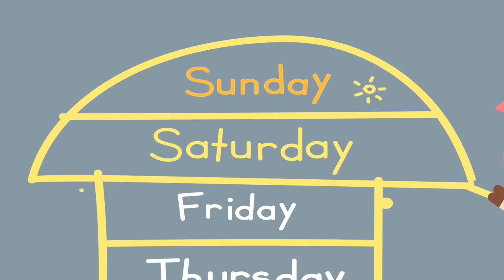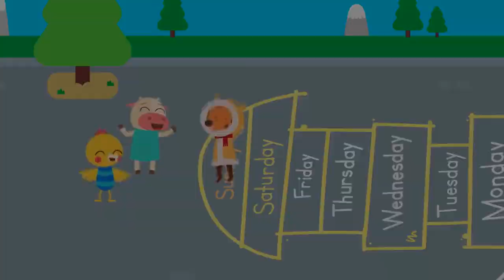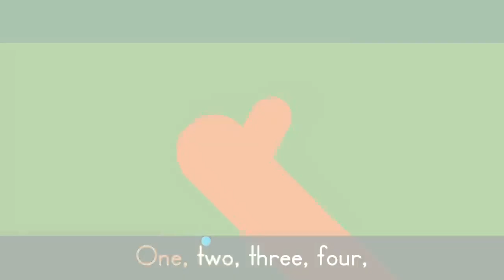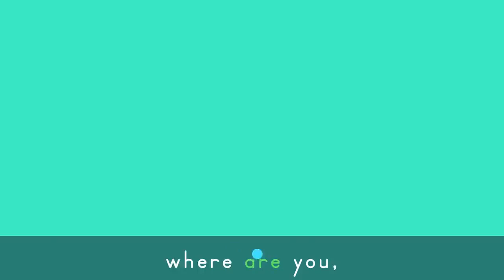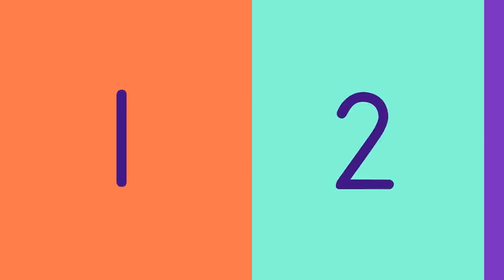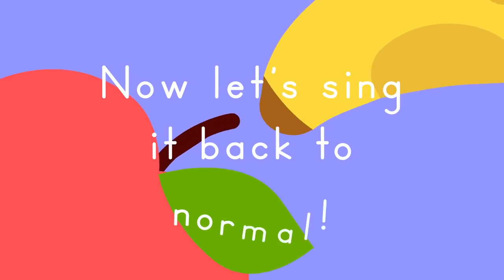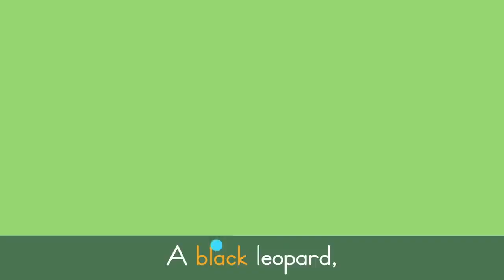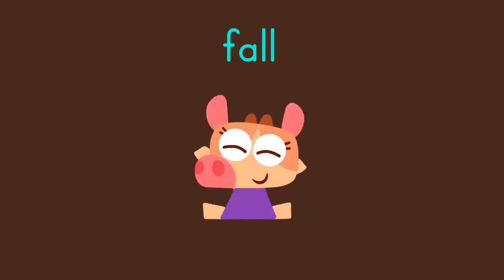Twinkle Twinkle Little Star + More Baby Songs ⭐ | Lingokids